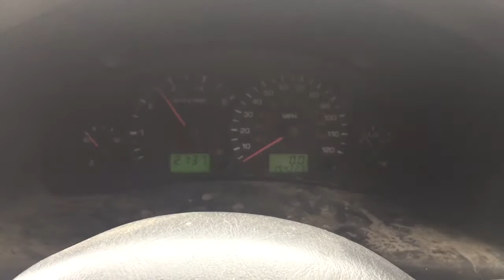Разборка Ford - Transit 2000-2006, 2.4 TDDI (VIN: WF0LXXTTFL4K75681) 76287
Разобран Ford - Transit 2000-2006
Основные характеристики:
Год выпуска: 2004
Двигатель: 4K75681
Объём двигателя: 2.4
Тип двигателя: Дизель
Коробка передач: КПП 5-ст.мех.(МКПП)
Кузов: Микроавтобус
Смотри каталог запчастей Ford - Transit 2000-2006 на :
⏰ Режим работы колл-центра:
08:00 – 20:00 – ежедневно

Для наших покупателей:
- бесплатная доставка;